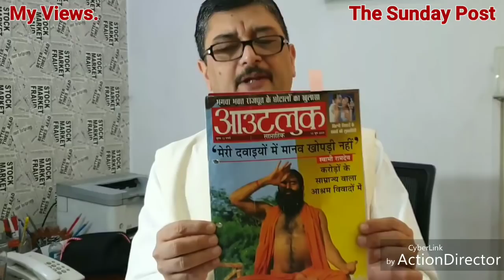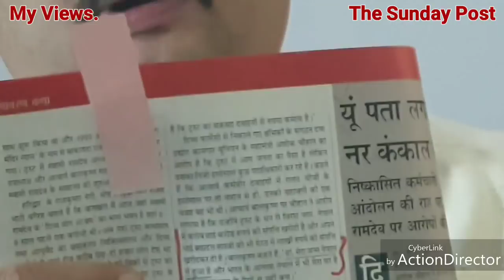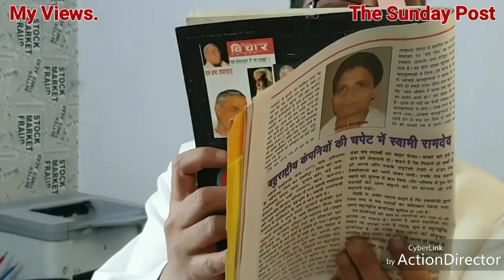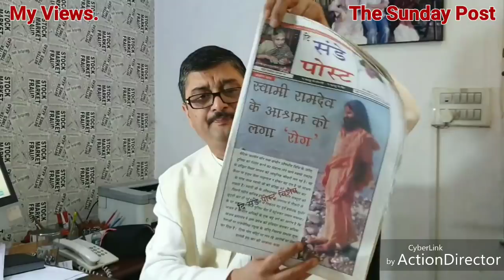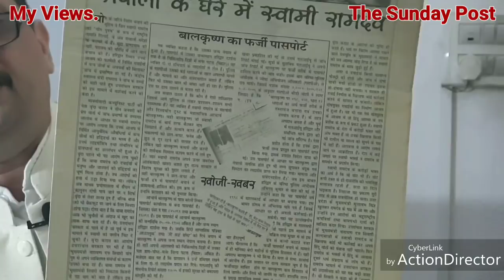samrath ko nahi dosh gussai part 1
समरथ से नहीं दोष गुसाई पार्ट-1,Powerful does no wrong-1
कथा आचार्य बालकृष्ण की